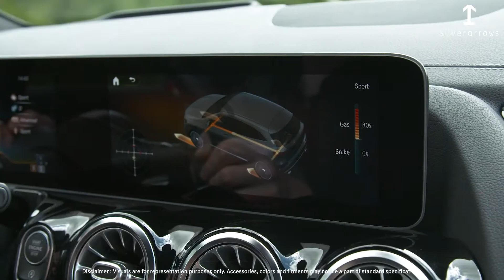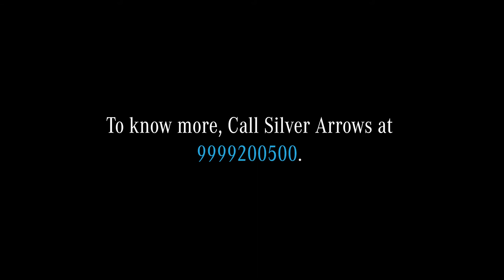The all-new Mercedes-AMG GLA 35 4MATIC.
Sporty. Exquisite. Bold. Meet the all-new Mercedes-AMG GLA 35 4MATIC. Unleash the power of its AMG engine with 306 hp and 400 Nm torque. Venture out with MBUX, AMG Performance all-wheel drive, widescreen cockpit, Burmester® Surround Sound and much more.